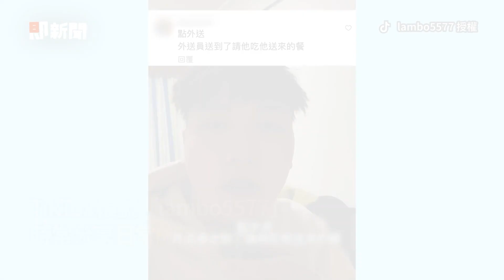限時試衣10分鐘！妹子成功爽拿8套免費衣服😎｜遊戲｜路人｜精選影片